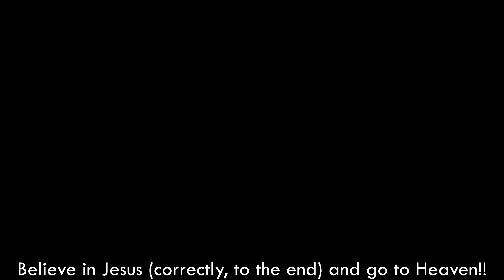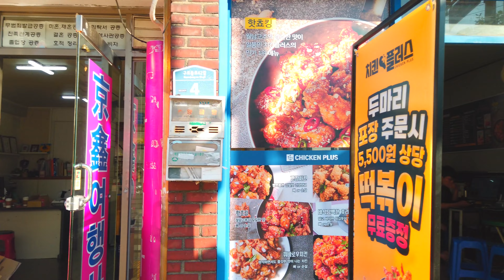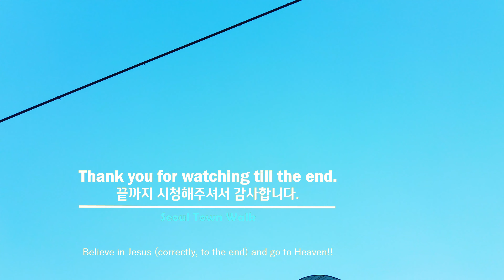【4K】 Walker Seoul Korea - 서울 구로2동 골목 걷기 (구로동) | Guro 2-dong Alleys [구로구2 | Guro-gu2] 10(2)-3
■ Walking tour around Seoul Korea, Guro 2-dong Alleys~
   서울 을 함께 산책하며 둘러보아요~

구로구의 중간에 위치하고 있으며, 안양천을 경계로 광명시와 인접하고 도림천을 경계로 영등포구와 인접한다. 그리고 시흥대로를 경계로 관악구와 마주하며, 시흥IC를 거쳐 남부순환로를 따라 금천구 및 가리봉동과 인접하고 있다.
It is located in the middle of Guro-gu and is adjacent to Gwangmyeong-si by Anyangcheon and Yeongdeungpo-gu by Dorimcheon. It faces Gwanak-gu along Siheung-daero, and is adjacent to Geumcheon-gu and Garibong-dong along Nambu Beltway through Siheung IC.

* ‘구’의 동네, 명소, 지하철역 통합 : 1(2)-1, 1(2)-2, 1(2)-3, ... / 2(2)-1, 2(2)-2, ...

['Gu' number]  (Number Rules: East→West & South→North)
1. Gangdong-gu(강동구)  2. Songpa-gu(송파구)  3. Gangnam-gu(강남구)  4. Seocho-gu(서초구)  5. Dongjak-gu(동작구)  6. Gwanak-gu(관악구)  7. Geumcheon-gu(금천구)  8. Yeongdeungpo-gu(영등포구)  9. Yangcheon-gu(양천구)  10. Guro-gu(구로구)  11. Gangseo-gu(강서구)
12. Gwangjin-gu(광진구)  13. Seongdong-gu(성동구)  14. Jungnang-gu(중랑구)  15. Dongdaemun-gu(동대문구)  16. Yongsan-gu(용산구)  17. Jung-gu(중구)  18. Jongno-gu(종로구)  19. Mapo-gu(마포구)  20. Seodaemun-gu(서대문구)  21. Eunpyeong-gu(은평구)  22. Nowon-gu(노원구)  23. Seongbuk-gu(성북구)  24. Dobong-gu(도봉구)  25. Gangbuk-gu(강북구)